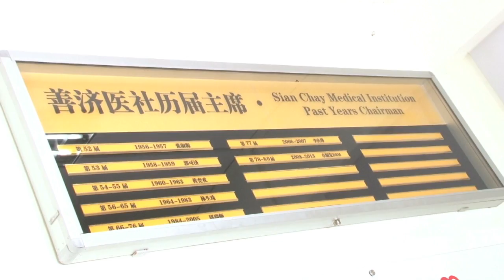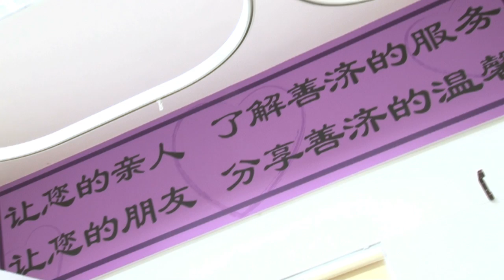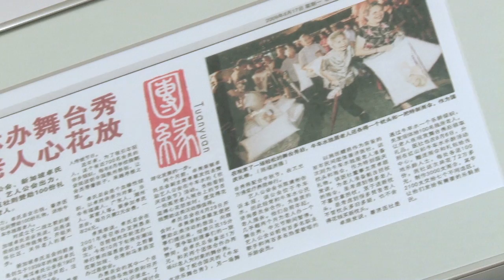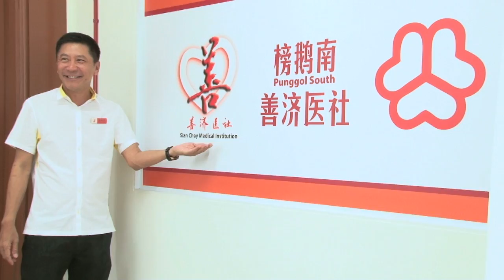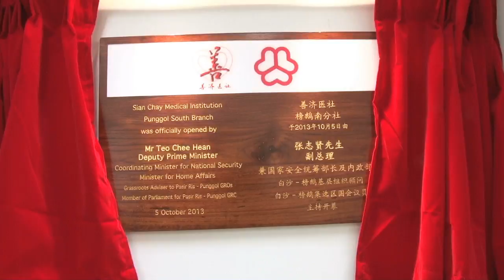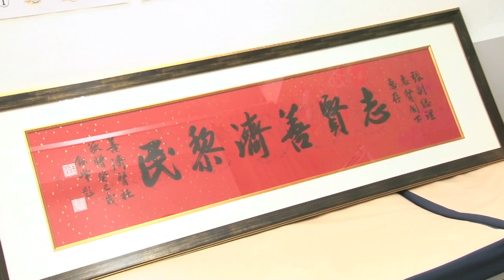Punggol South Branch Opening Raw